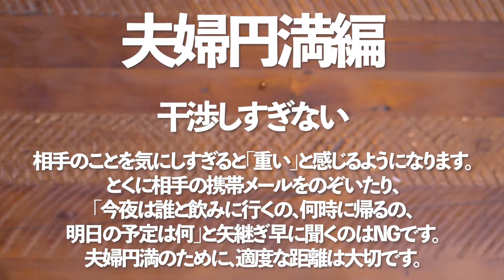【納豆 アヒージョ】激うま！豆腐と明太子の納豆アヒージョを作ってみました！【FOODBUZZ】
おもしろアテレコでレシピが入ってこない料理動画♪
【簡単レシピ夫婦円満編】納豆シリーズ第4弾
【協賛】FOODBUZZ

【FOODBUZZとは】
動画検索で食事の旅にでかけよう！素敵な飲食のお店探しはポータルサイト「FOODBUZZ」!
日本全国「食」にまつわるお店や商品の情報をお届け中🎶
人気インフルエンサーとのコラボ、観光情報、レシピなど🎥

【FOODBUZZ各種リンク】
FOODBUZZ